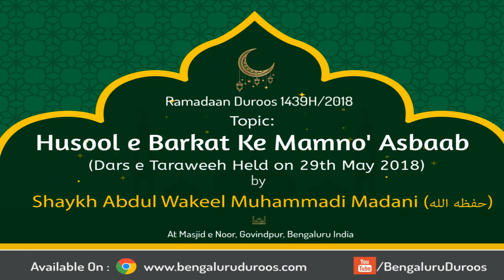Husool e Barkat Ke Mamno' Asbaab by Shaykh Abdul Wakeel Madani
Ramadaan Duroos (1439H/2018) by Shaykh Abdul Wakeel Madani @ Masjid e Noor, Govindpur, Bengaluru, India.

Topic: Husool e Barkat Ke Mamno' Asbaab